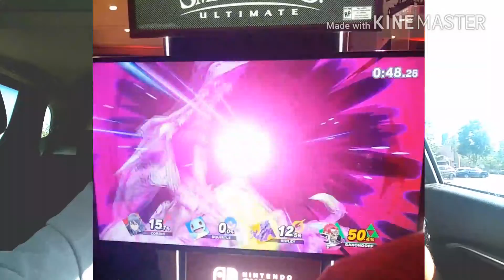My hands on experience with Super Smash Bros Ultimate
Words cannot describe how excited I was while I was waiting in line to play the game. Its visually stunning. You can definitely tell how much faster it is from smash 4. Wish I could have got some 1v1s in but unfortunately they were only doing 4 player free for all with time on and no stocks. Got some video footage of the game  in this video so I hope you guys enjoy.

Let me know what questions you guys have for me or if you would like me to discuss anything for future videos I am up for suggestions.